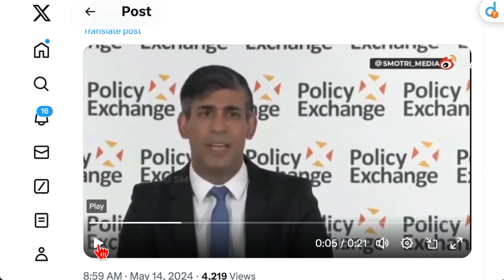🤥🤥🤥 “說真話，全部真話，只有真話” 🤥🤥🤥